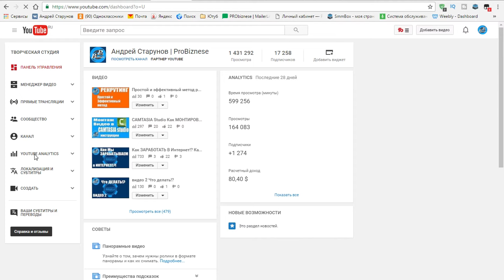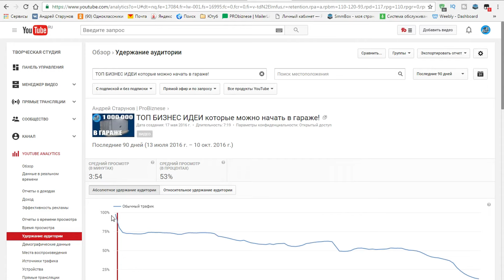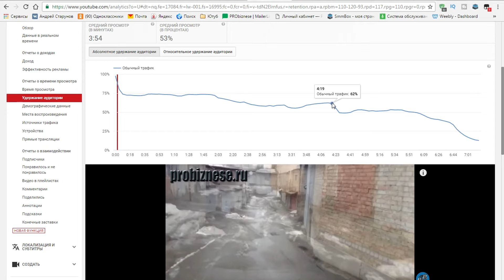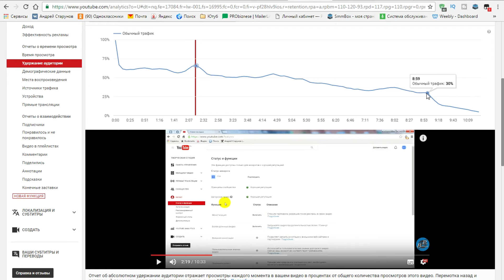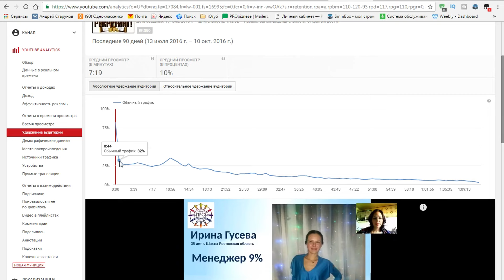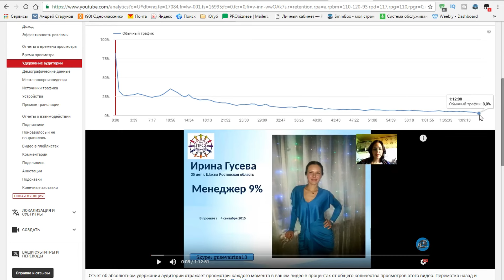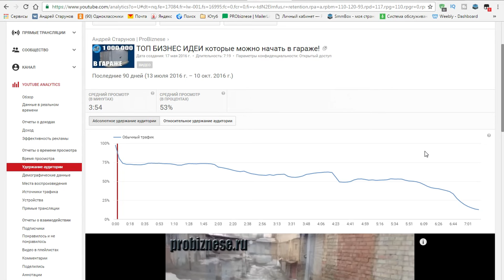Как Использовать АНАЛИТИКу ЮТУБ? СЛЕДИМ ЗА УДЕРЖАНИЕМ АУДИТОРИИ!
Лучший инструмент для оптимизации ваших видео на YouTube КАК ПОПАСТЬ В ТОП ЮТУБ? Как повысить удержание аудитории на канале YouTube? Ответ на этот вопрос в этом видео!
Смотрите также:
Продвижение в Ютуб - канал о продвижении на Youtube с нуля
- Инструкции по созданию и продвижению Ютуб каналов
- Фишки и секреты Видео маркетинга
- Монетизация канал за счет рекламы и бизнеса
- Бизнес и предпринимательство на YouTube